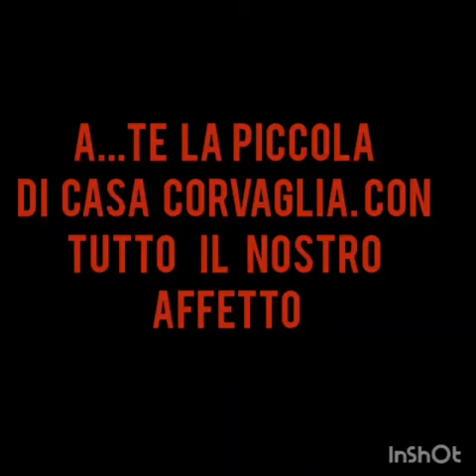30 anni di Simona 💗